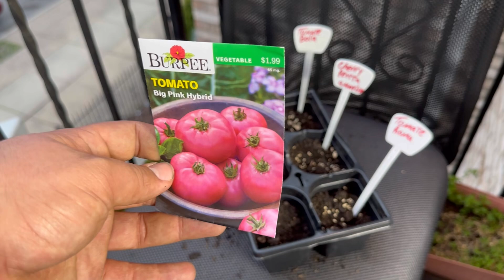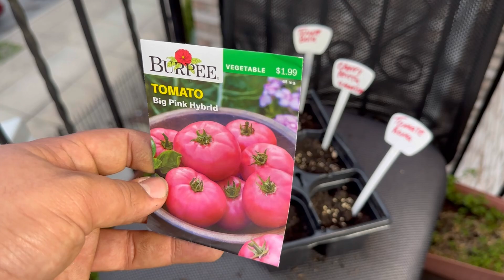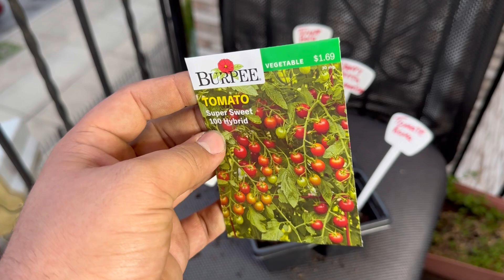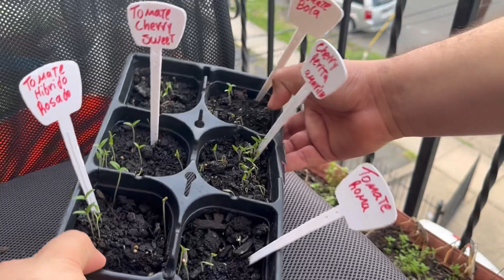GERMINA CIENTOS DE TOMATERAS DE ESTÁ FORMA MUY FÁCIL Y SUS CUIDADOS // WILL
CANAL SECUNDARIO

  ~WILL VLOG~

YA SOMOS 5185, MIl GRACIAS

Le pones dedito arriba👍 comentas y lo compartes con tus amigos 🙈
Gracias! por el apoyo😊 INSTAGRAM: EL HUERTO CON WILL